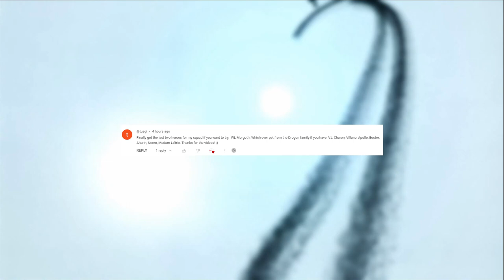Mighty Party Hall of Fame #7 Try using the subscriber's lineup in league 2: tusgi